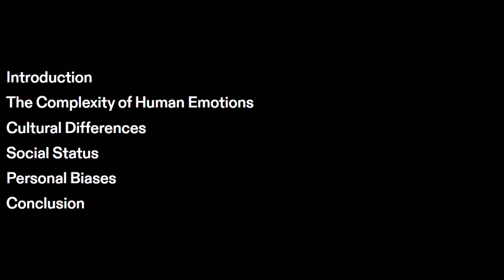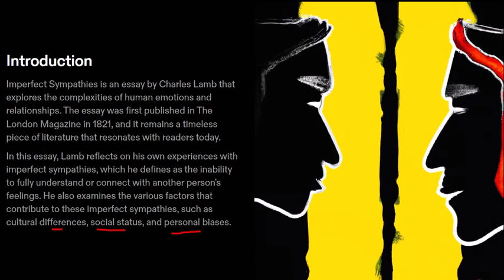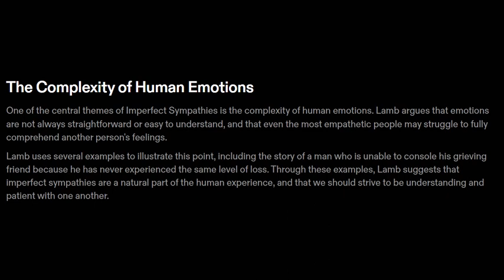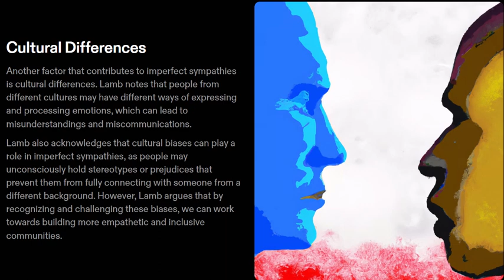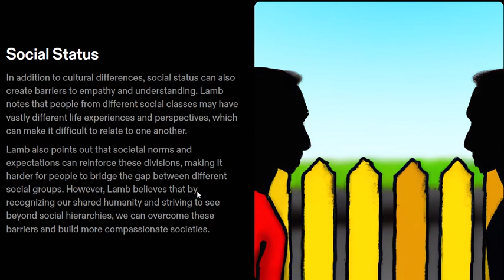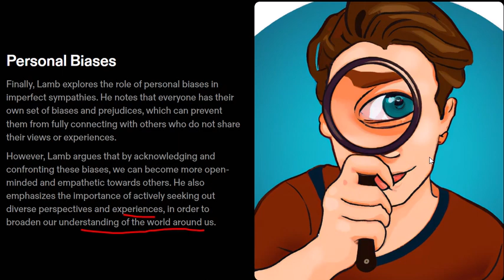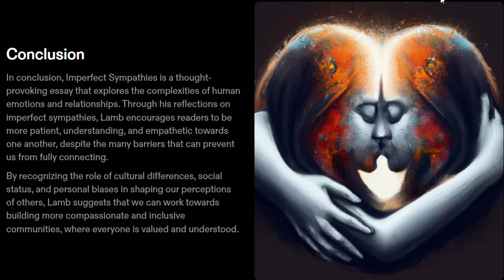Imperfect sympathies by Charles lamb Full Explained In Easy Words